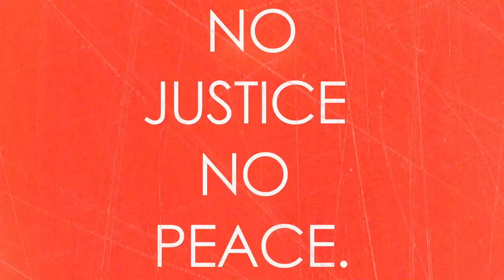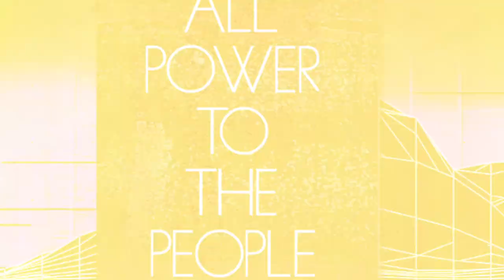ソウル・フラワー・ユニオン - アルバム『ハビタブル・ゾーン』 [Trailer]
『ハビタブル・ゾーン』特設サイト

ソウル・フラワー・ユニオン - アルバム『ハビタブル・ゾーン』
SOUL FLOWER UNION - album HABITABLE ZONE
XBCD-1054 SF-133　BMtunes　¥3,080(tax in)
2020年12月16日リリース決定！

ゲスト参加：木暮晋也（ヒックスヴィル）、真城めぐみ（ヒックスヴィル）
12月ツアーで先行発売予定！

[LINK]
オフィシャルサイト